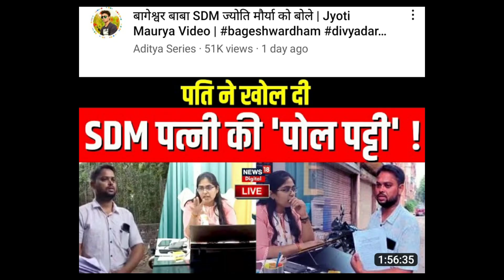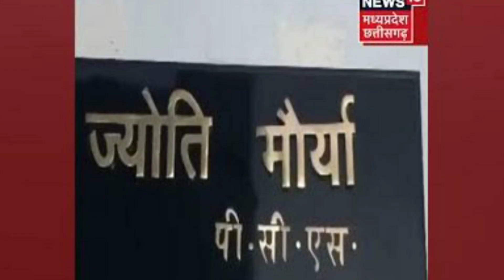SDM Jyoti Maurya, एसडीएम ज्योति मौर्या